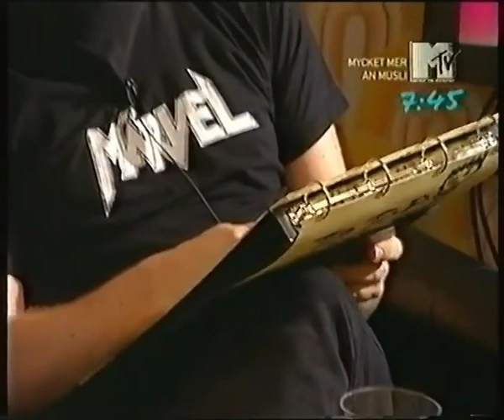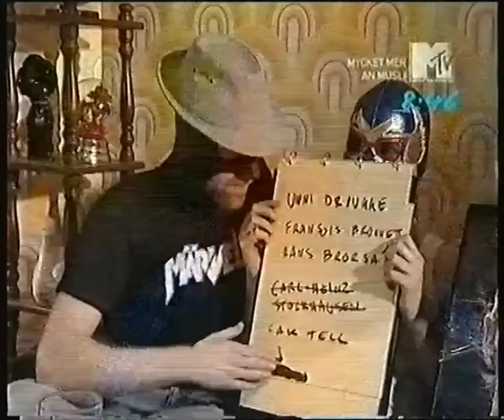Märvel at 'Mycket Mer Än Müsli' - MTV (Sweden)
Speedo and Aviator (Ulrik Bostedts) from Märvel visits MTV Sweden's "Mycket Mer Än Müsli" for interviews and shenanigans. Special guest "El Perro Rotunda" shows his best wrestling tricks and Ferrari Testarossa is dubbed the world's fastest and coolest car. Also, joining on the phone is the King AKA John Steen. The hosts are Pär Lernström and Sanna Jönsson. The show was recorded 9/3 and aired 15/3 2007.